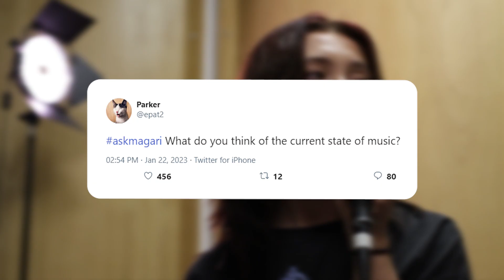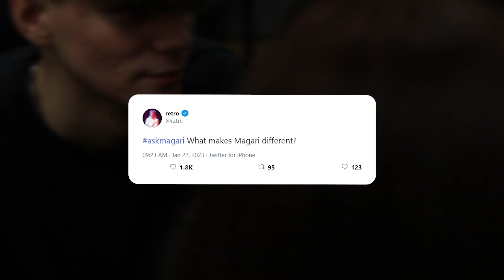Magari - Promo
A promotional video project for a band at my college.
Director - Jack Mason
Producer - Chris Petrou
DOP- William Parker
Editor - Bayleigh Dilloway
Lighting - Jacob Morrison